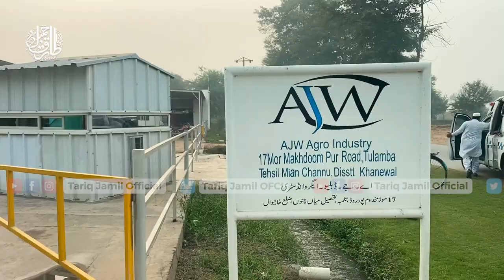Molana_Tariq_Jamil_Visit__AJW_Factory___Asim_Jamil___Molana_Tariq_Jamil